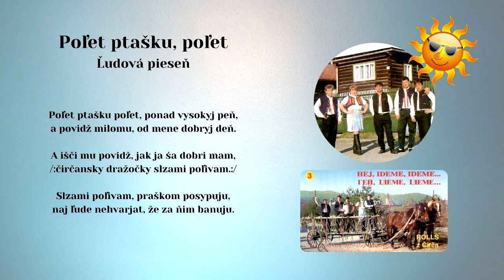ROLLS 3, Poleť ptašku, Slovenské ľudové piesne - rusínska s textom, vydavateľ Videorohaľ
Skupina ROLLS z Čirča, v štúdiu nahrávali Andrej Čerkala, Michal Kolcun, Milan Gomoľák, Anton Miko, speváčka Andrea Gernátová,